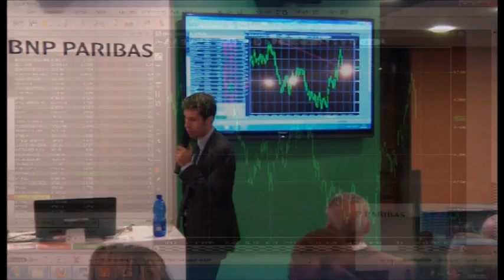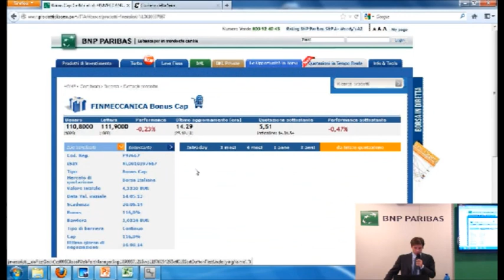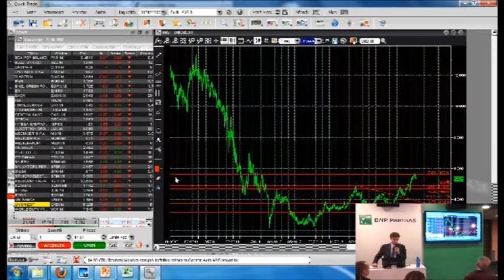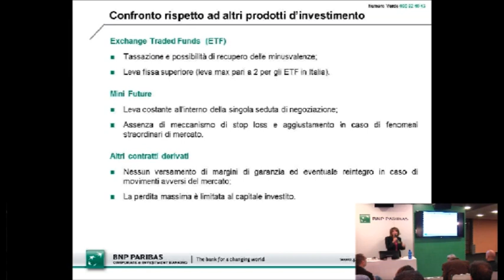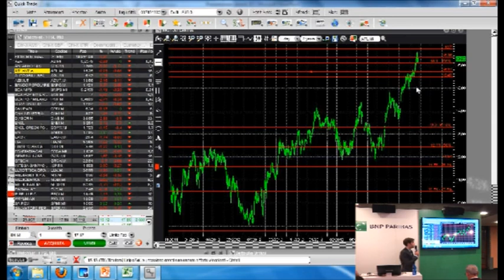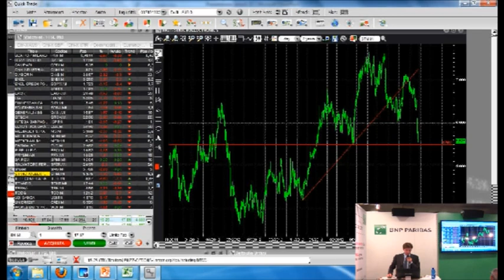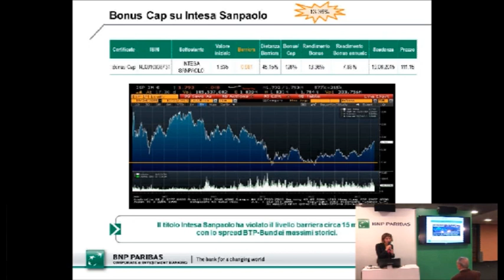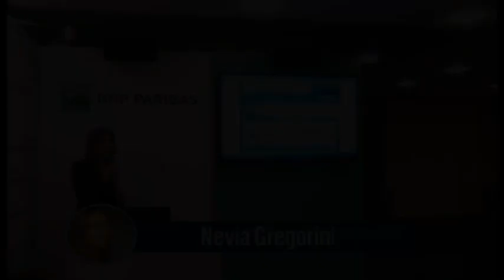Tecniche di swing trading per sfruttare i movimenti dei certificate.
TOL 2013 - PIAZZA AFFARI